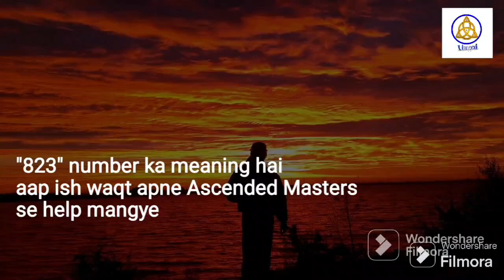Angel Numbers 823 Meaning | Decoded Angel Numbers | Law of attraction | Mysterious Angel Numbers |24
Pari sadhna

LEARN COURSES :~

1. REIKI
2. LAMA FERA
3. PRANIC HEALING
4. ANGEL THERAPY
5. MONEY REIKI
6. SIGIL
7. RUNES
8. SPELL CASTINGS
9. CANDEL SPELL 🕯 🕎
10. BEAUTY SPELLS
11. YANTRA MAKING
12. ORACLE CARD READING
13. WORLD OF CRYSTAL
14. REMEDIES
15. NAZAR DOSH REMOVING
16. NAVGRAH HEALING
17. ZIBU SYMBOL
18. SWITCH WORDS
19. COLOUR THERAPY

24

If you have any additional questions or comments please leave them below.

Please DO NOT USE My Voice without My Permission...it belongs to me and are protected under copyright law. Not to be reposted or edited in any form without Permission.

MERLINMAGICBEGINNOW
JAIMAASHYAMASUNDARI 🙏